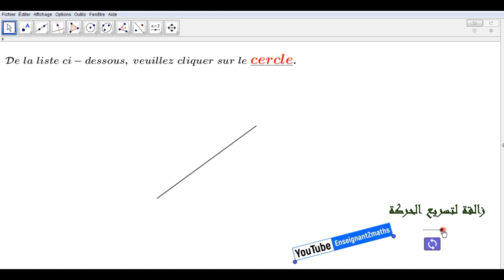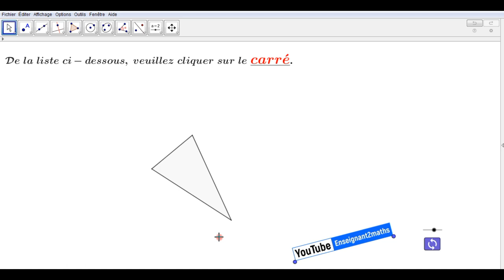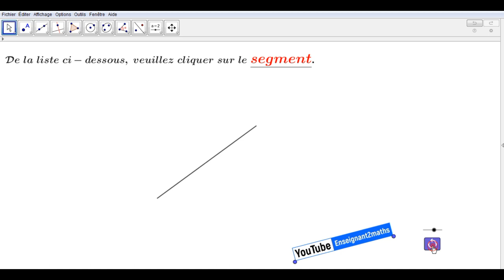Applet interactive : Sélectionner la figure dont le nom est suggéré par l'applet.